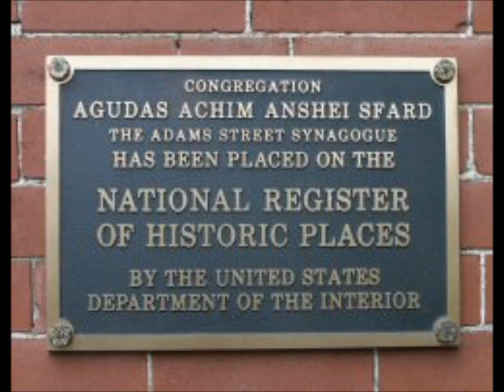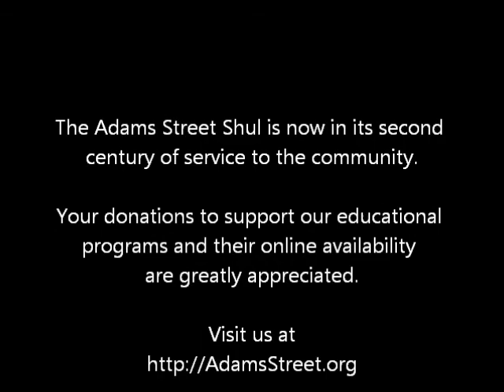2013-04-11 Pirke Avot Class 1:1-2 Rabbi Shlomo Yaffe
This is the first class of a summer series on Pirke Avot, taught by Rabbi Shlomo Yaffe.

Pirke Avot is an inspirational tractate of the Mishnah, consisting primarily of sayings attributed to second century Palestinian sages.

In this first class meeting, Rabbi Yaffe introduces the history and philosophy of this classic repository of Jewish wisdom, and then expounds upon the opening two verses of Pirke Avot:

Chapter 1

1.
Moses received the Torah from Sinai and transmitted it to Joshua; Joshua to the elders; the elders to the prophets; and the prophets handed it down to the men of the Great Assembly.  They said three things: Be deliberate in judgment, raise up many disciples, and make a fence around the Torah.

2.
Shimon the Righteous was one of the last survivors of the Great Assembly.  He used to say: On three things the world is sustained: on the Torah, on the (Temple) service, and on deeds of loving kindness.

(This "video" actually consists of an audio recording merged with our shul's stock photos.  However, most of the later classes on this playlist were captured in true video.)